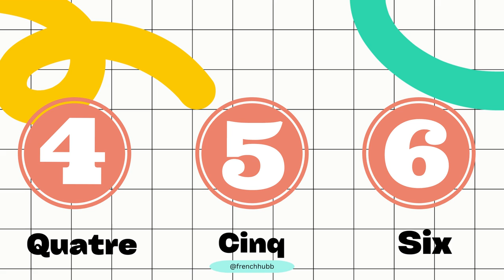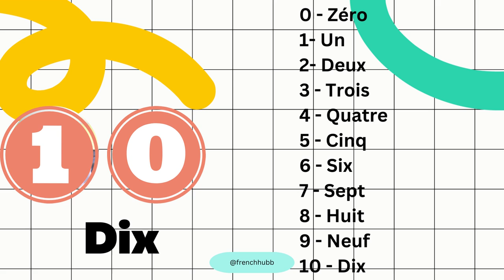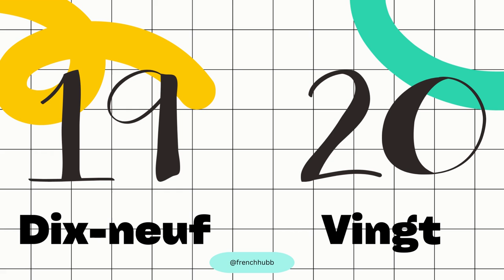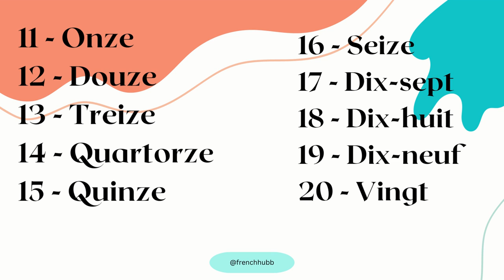Numbers in French: How to say them correctly!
In this video, we'll teach you how to say numbers in French correctly. This is a great video for beginners who want to learn how to say numbers in the French language.

We'll start by teaching you the pronunciation of numbers, and then move on to the different types of numbers. We'll also teach you some useful French phrases related to numbers. So if you're new to numbers in French, watch this video!
in this video, you will find numbers in french. This will help you with pronunciation for beginners.  @FrenchHubbIndia